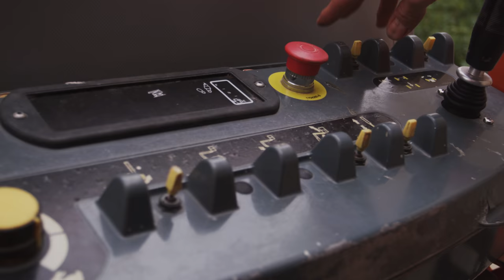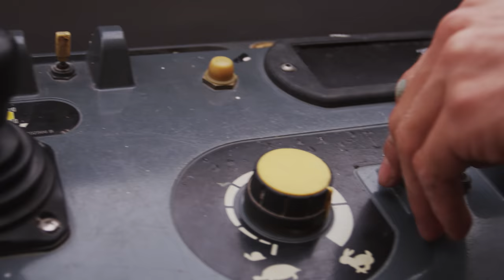Wes21&ONUR | One Wall Project | Documentary Urban Nation Berlin 2015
"SWEETEST SIN" | By @wes21_schwarzmaler & @onurpainting
Berlin, Prinzenstrasse 19
For the @urbannationberlin "One Wall" Project

TO BE WATCHED IN 4K